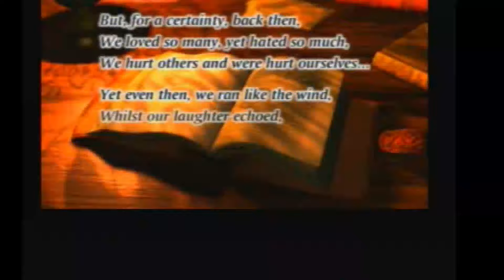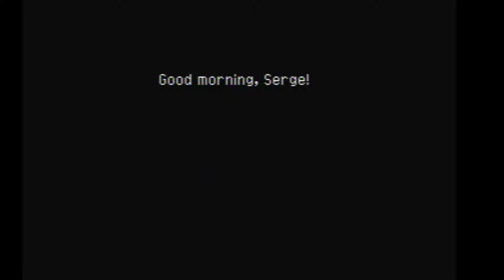LP- Chrono Cross 1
So. DIesmal ein Lets Play zu Chrono Cross. Bitte nicht wundern. Bei dem Spiel verändert meine PS2 die Bildwiedergabe und verschiebt das Bild nach Oben. Deshalb sieht das ein klein wenig seltsam aus.